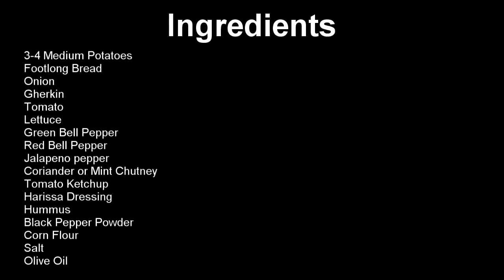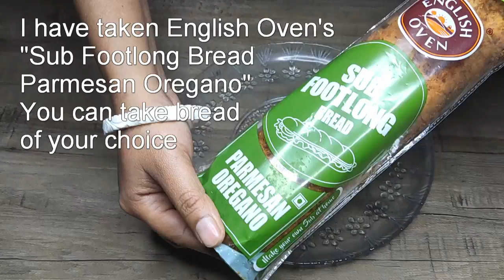Easy & Quick Potato Patty Veggie Hummus Sub Sandwich-आसान और झटपट आलू की टिक्की -वेजी हमस सब सैंडविच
Veggie hummus sub sandwich (Sub Hub)